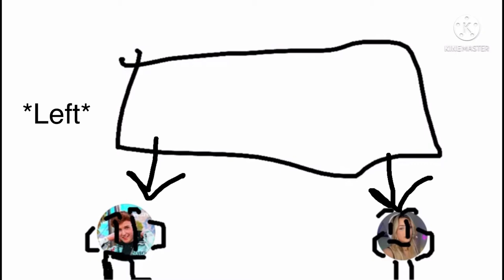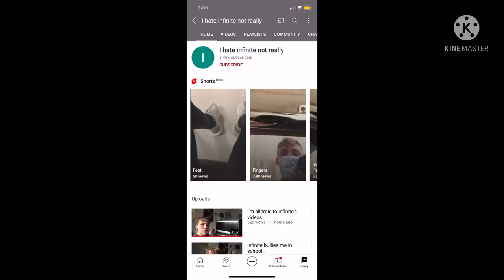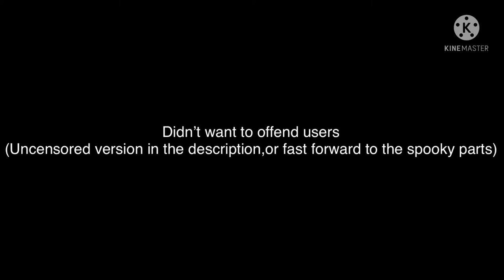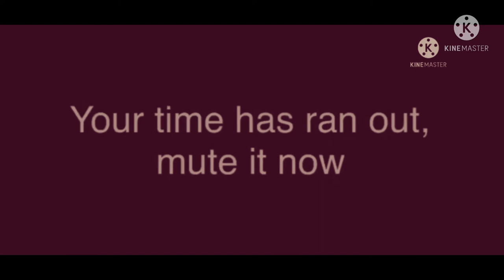I found a cursed YouTuber (WTH)